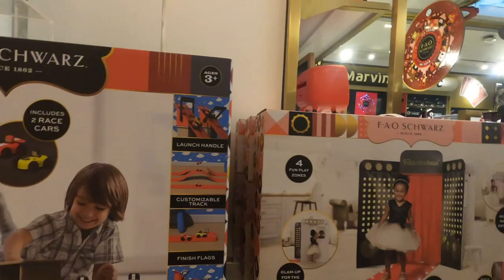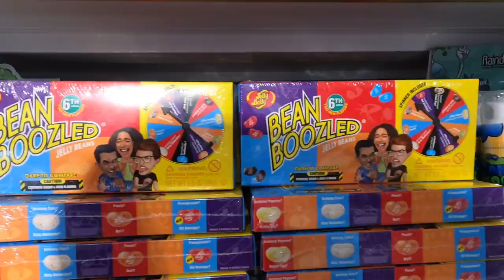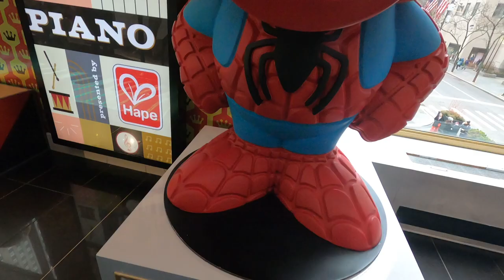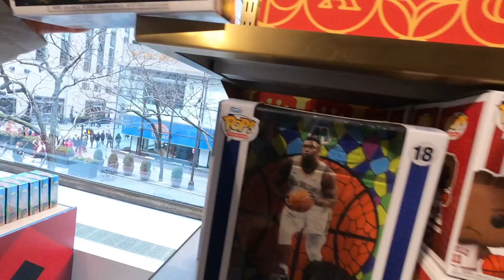Visiting The MOST FAMOUS Toy Store In The World! FAO Schwarz In NYC!